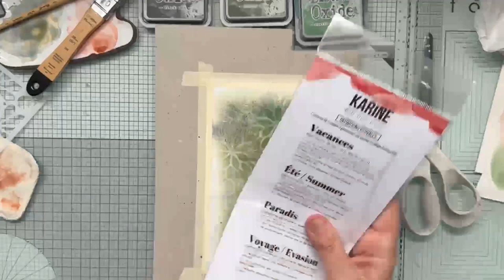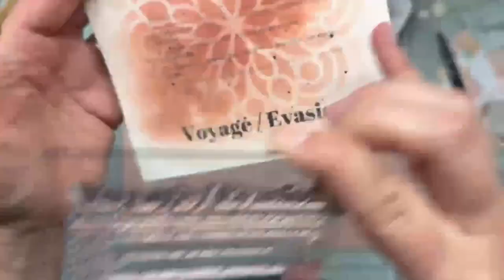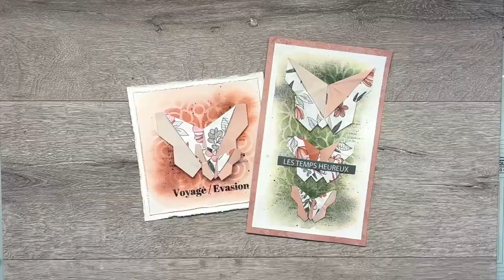Tuto Scrapbooking | Créer un embellissement en pliage origami à insérer sur votre projet par Annlizb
C’est au tour d’ Annlizbscrapbooking  de vous proposer un petit challenge pour ce mois de juin sur le groupe des Ateliers de Karine.

Son thème : « réaliser un embellissement en pliage origami à insérer sur votre projet ».

Vous serez libre de choisir votre support (pages de scrapbooking, carte, album, art journal …) et votre sujet en origami (papillon comme Annliz ou bateau, grue, cocotte … ) libre à vous tant que vous avez réalisé un pliage origami pour créer votre embellissement ;-)

Pour valider votre participation :
- respecter la consigne du challenge,
- utiliser au moins un produit des Ateliers de Karine,
- poster une seule photo de votre réalisation au plus tard le 30 juin dans l’album dédié sur la groupe Facebook Les Ateliers de Karine.

Matériel utilisé :
- Collection Bonjour l’été Tampons Clears Définitions Estivales
- Collection Bonjour l’été Pack Papiers imprimés
- Collection Bonjour l’été Back to Basics
- Collection Bonjour l’été Pochoir Mandala
- Collection Bonjour l’été Die cut